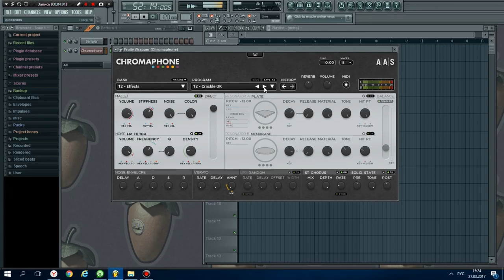Applied Acoustics Systems - Chromaphone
Chromaphone — перкуссионный синтезатор, объединяющий в себе акустические резонаторы для создания ударных, перкуссии, молоточков, струнных и синтетических звуков. В этом синтезаторе разработчики представили новую связующую технологию, которая моделирует вибрации при взаимодействии объектов. Резонаторы теперь двигают и взаимодействуют друг с другом, повторяя поведение акустики. Результатом является библиотека ярких и выразительных инструментов с непревзойденной акустической точностью, резкостью и реалистичным присутствием.
Особенности:

- полностью основан на физическом моделировании для обеспечения качественного звука
— качественная библиотека пресетов
— вычисление звука в реальном времени — никаких сэмплов
— частота дискретизации до 192 кГц
— легкий обмен пресетами
— неограниченные операции undo/redo
— встроенные высококачественные эффекты: chorus, delay и reverb
— динамическое распределение голосов и защита процессора от перегрузки